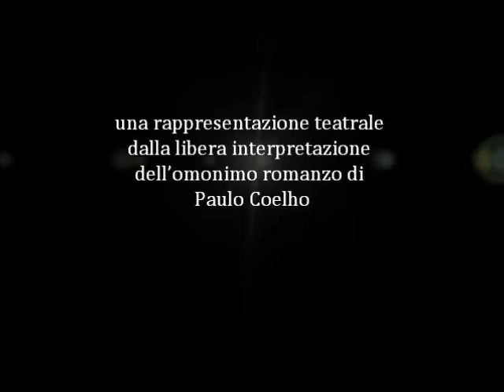L'alchimista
L'Alchimista, una libera interpretazione dell'omonimo romanzo di Paulo Coelho